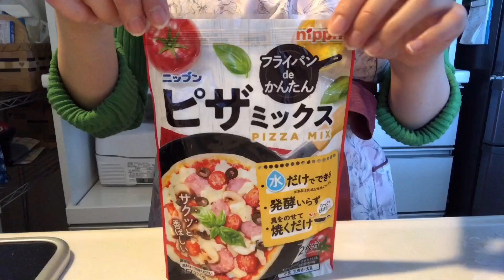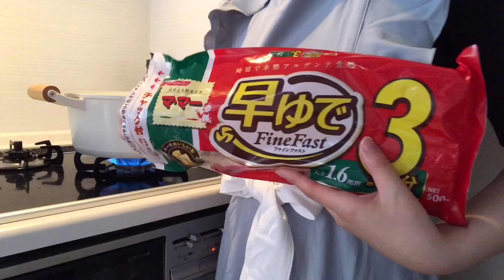日本人会社員の休日｜お弁当箱を使って料理｜ケーキを作って友達の家に行く｜果物で入浴剤を作る｜livingalone｜breakfast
こんにちは、Omotenashi Lifeです。

街に出ると賑やかで今年もこの時期がやってきたなと感じています。

楽しい雰囲気も味わいながら、ただし私の健康管理も怠らないように食事を作った休日でした。

お天気が良かったので元気に冷蔵庫を覗きました。しかし、食材は少なく寂しかったのでお弁当箱を使いました。
たまに休日にお弁当箱を使うことは新鮮で美味しくたべることができました。

いつものように一人暮らしの生活を私のペースで楽しんでいるOmotenashi’Lifeです✿
今年も日々の生活の中で小さな幸せを感じられるように頑張ります。
一番の味方は私であることを忘れないように…